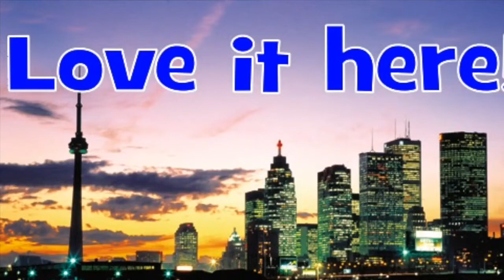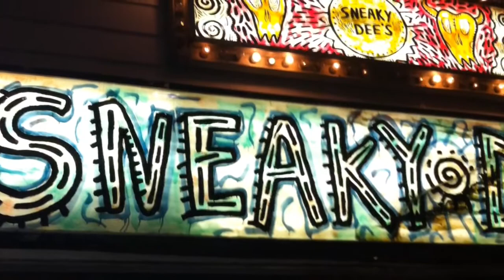Daily GEMS ♦ Long Boarding...In The Snow! ♦ Sneeky Dee's With Friends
Daily video blogging of Jarvisemerald. Today it snowed, and it is March 23rd! Wait till you see what I saw today :)